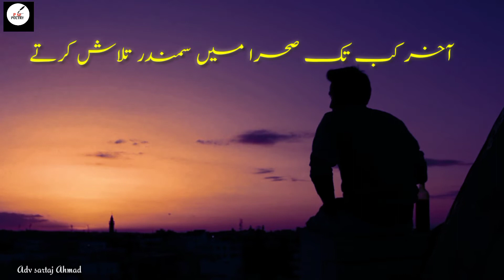Sehra Me Samundar Talash Krte | Sad Urdu Shayari | Urdu Poetry Status